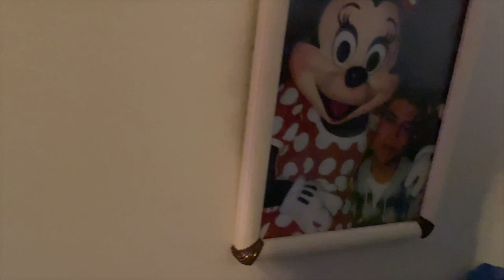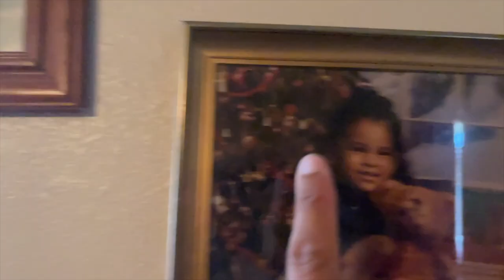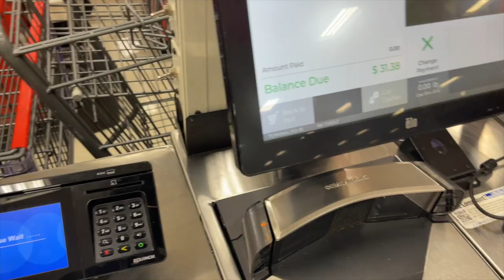Mi Suegra Les Manda Un Mensaje ❤️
Leo Sandoval
Converse Tx
78109

Mi Musica

VIDEOS NUEVOS MIERCOLES Y DOMINGOS

✅LeoSandovalOf